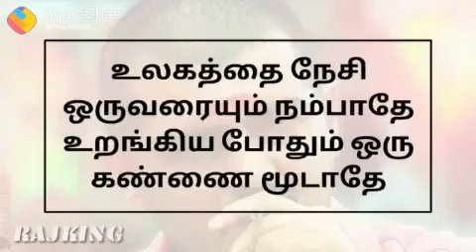Ajith mass motivation whatsapp status video